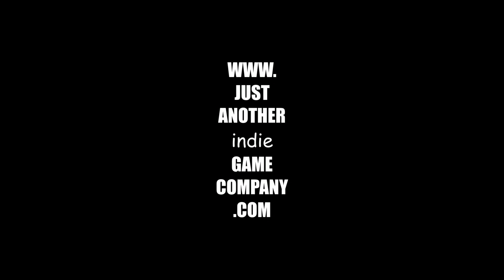The Afterlife on the Wall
Video game developed for the course "Videogame Design and Programming" at Politecnico di Milano. 2011/2012 edition. Video game developed for the course "Videogame Design and Programming" at Politecnico di Milano 2012/2013 Edition.